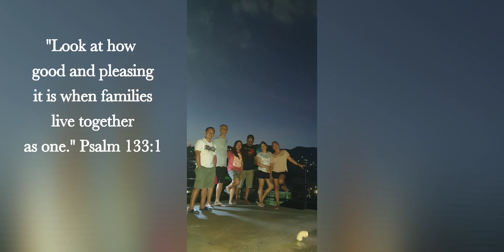VIDEOKE TIME | Last bonding moment with Kuya Alex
Treasure every moments specially with your loved ones.
" Yet you do not know what tomorrow will bring. What is your life? For you are a mist that appears for a little time and then vanishes." James 4:14